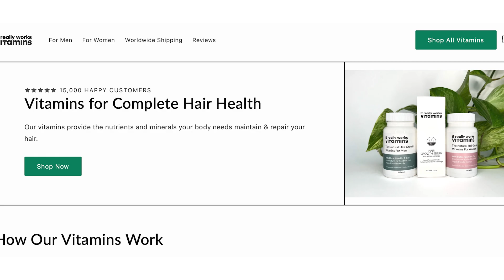Dahmer meets Shraddha Walker case in Mira Road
Here's full story of bone chilling

Support our Backup Channel  @ronversations
Video Editing & Graphics Credits:
Video is edited by the team of  @harsh_khatuja